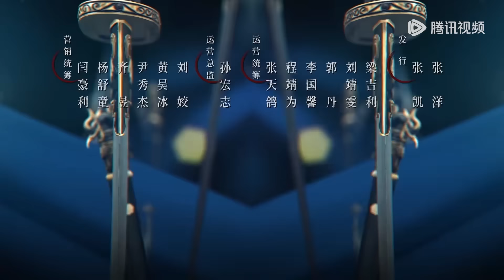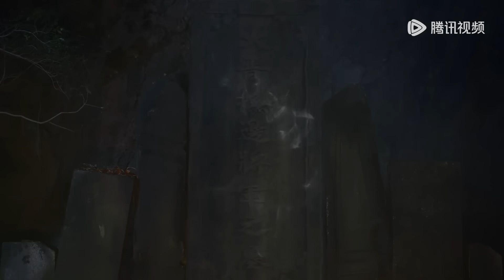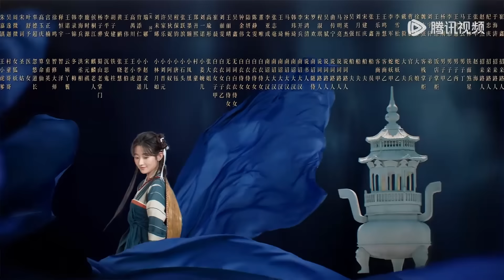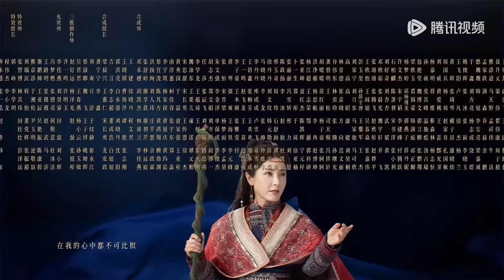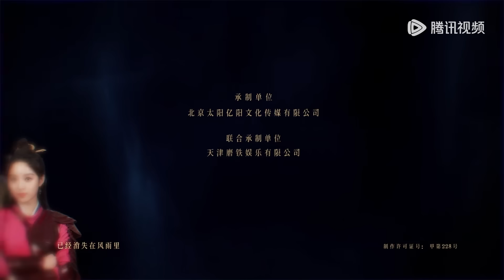ENG SUB【又见逍遥 Sword and Fairy 1】EP09 赵灵儿滴血救人，阿奴为取土灵珠激活尸妖（何与、杨雨潼）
Ling'er save the people Click the link to enjoy more

☞会员4月2日起每周四至一18点抢先看两集，每周二、三抢先看一集，非会员每周二至六更新一集

《又见逍遥》心怀大侠梦的店小⼆李逍遥，机缘巧合结识女娲后人赵灵儿，与其结伴寻找能破除天下旱灾的水灵珠，途中先后结识欢喜冤家林月如，文弱书生刘晋元等意气相投的伙伴，几人历经艰险寻找灵珠，⼀举粉碎妄图毁天灭地拜月教主的惊天阴谋。

00:00 Join Membership Watch Full in Advance
01:00 Click Link Below to Enjoy Full Episodes